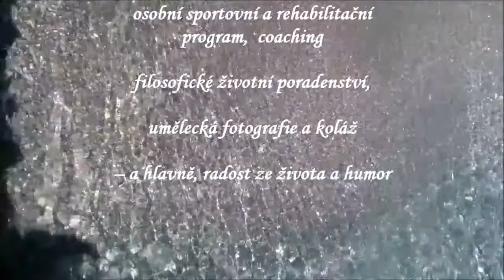Filosofické a rétorické analýzy Aliance národních sil p. Vítová, p.Hais - srovnání -hnutí Zeitgeist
Filosofické a rétorické analýzy od břehů Atlantidy
Pavel Janda

Aliance národních sil -Paní Vítová a pan Hais -  Výměna názorů s hnutím Zeitgeist

28. května 2020 na Svobodném vysílači

2. téma:

Pan Hais:  „Lide se dělí na hloupé a moudré a nebo spíš na ty, kteří chtějí a na ty, kteří nechtějí - Jaké je to podle mne správnější kategorizování

3. nasledujici 3.téma je v novem videu... na tomto videu chybi zvuk v teto casti.
sociální a biologický čas – vroucí prispevek biblického apokalyptika a moje kritika. Dále moje „vzpomínka“ na krásu a sílu minojské Kréty – tedy té opravdové Atlantidy

Fyzioterapie, tenis, lyže, Qi Gong, cizí jazyky (angličtina, němčina ruština), osobní sportovní a rehabilitační program, filosofické životní poradenství, umělecká fotografie a koláž – a hlavně, radost ze života a humor